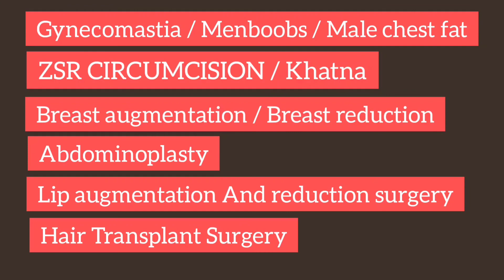What happens if gynecomastia surgery is not done? || Liposuction || In Hindi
Dr Vivek Ambedkar MBBS MS ( General Surgery) MCh Plastic & Cosmetic Surgery  in  this Video Dr Vivek Ambedkar explaning about What happens if gynecomastia surgery is not done? (अगर गायनेकोमैस्टिया सर्जरी ना कराए तो क्या होगा?) everything in Hindi.
Dr Vivek Ambedkar he is expertise in Cosmetic Surgery his clinic offer all types
of cosmetic Procedures,  Hair Transplant Surgery , Gynecomastia ( Men boobs) Breast augmentation & Breast reduction surgery, Mole, Scar removal, tattoo removal, Otoplasty, liposuction , FTM , MTF , Top and genital reassignment, Facelift, abdomen liposuction , six pack abs , thigh and arm liposuction, Hymenoplasty surgery , Vaginoplasty Penile enlargement surgery.

 ( याह वीडियो जन जागरूकता और शैक्षिक उद्देश्य के लिए है। हर मरीज का परिणाम अलग अलग हो सकता है , डॉक्टर विवेक अम्बेडकर और सहयोगी जानकारी का उपयोग  करने के परिणाम स्वरूप किसी व्यक्ति को  छती , दावे या कार्रवाई के लिए उत्तरदाई नहीं होंगे )